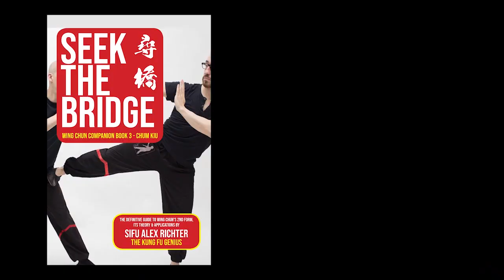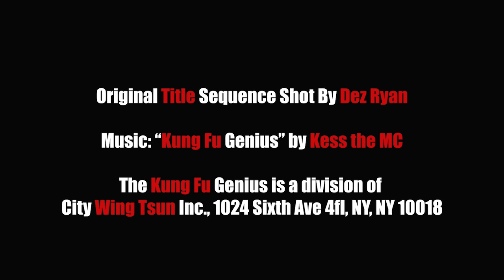Bruce Lee's Favorite Joke & More - Sifu David Peterson | Kung Fu Genius Episode 11 Dudes of Kung Fu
This Kung Fu Genius episode is a video version of a recent Dudes of Kung Fu podcast.  The series “Quarantined Conversations” has Alex Richter talking to Sifu David Peterson, a student of the legendary Wing Chun fighter, Wong Shun Leung.  The two talk about the late Ho Kam Ming, Kung Fu movies recommendations during quarantine, and some old Wong Shun Leung stories as well as his favorite joke from Bruce Lee.

Sifu David Peterson’s Kung Fu Movie Picks:
Eastern Condors
Dragon’s Forever
Prodigal Son
Eight Diagram Pole Fighter

Sifu David Peterson’s Wing Chun School in Malaysia Man Shirt from